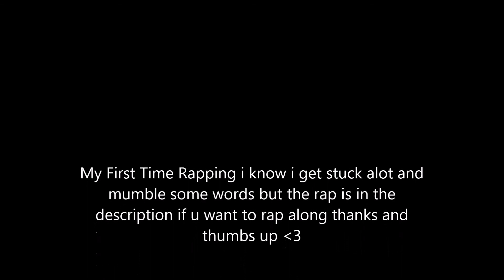Eminem-Rap Cover(OhhMoshii)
heyy guys this my first rap ever hope u like it i know i mumble somtime but belive it or not i made this from scrap xD here the rap if u want to rap along and get the rap ur self Like Sub and  thumbs UP !! :) :D thank you :D

_RAP_
They say good comes to those who wait
But what if the wait is so hard it tears you apart, makes your heart stop
What if there's no light in the tunnel, no one to turn to
It's crazy how the heart can affect your whole life
Can't breathe, can't see, you're so blind
It eats away like a cancer at the thoughts in your mind
Distance makes the heart grow fond but time makes memories fade
They slip away, every day it's a race to get back to the place where you felt safe
Where your soul was enslaved by the one that can take away all the pain
Now you feel like you'll go insane without them right there in your face
You'd give it all to go back to that night where everything was alright
She's there by your side
Smooth skin on your lips, softest kiss
Hands on her hips, pure bliss
Now you sit alone with clenched fists as blood drips from your wrists
You're filled with shame
You must carry all the blame for everything you can't change
That's right, suppress the pain
Just shove it all down
No emotion, don't make a sound
The urge is still real, the scars will never heal
You can feel people's eyes burn holes into your skin
The battle within, you can't win
It's a disease that consumes your whole being
Warped thoughts that you've been having won't go away like magic
Defeat this tragic war
Battle on, you are a soldier
Put on that coat of armor and carry the blame no more .Because this is my feeling and what i yell inside
I yell it with anger and i yell it with pride
You might not know what ones been through
But this is part of whats been true
What is there to do
I am a soldier at war with the core
Fighting for my insecurity, in my life's debility
In search for reality through my music ability

Yeah my life is somehow fake
Not even with so much at stake
For goodness sake I want to break
Because with great power comes great responsibility
In an apocalypse of ability, charisma and sensibility
Moments in life are what create a person what he is
In description falling in abyss
My life changed me completely
The point of views that i see in me
Generosity that unfolds through me
Now just pointers to these feelings
Differences that might seem like misunderstandings
Comes and goes that end up as great landings
Now lets just go back to my sentir
Forgive me not the one here to plead
Its my people that call out my story
Who call out the way I face my glory
Like the time i was crossing the border
I still get punished for my misconduct disorder
Now locked in a 5 by 11 cell
I now many don't know this
And many cant tell
But this is just a bit of whats impelling upon
To make it straight I am no criminal I am no con
Just made bad decisions in my life
Now believing in the right in the right of a second chance
I blew opportunities but lets enhance
Certain people just judge me by my stance
Don't judge me by what you glance
There is a lot more to me
Then there is the eye can see
I know no one is superior
No one is inferior

Meant to soar through the stars
not meant to be behind bars
I just know we deserve the same respect
Coming from his image so we simply just connect
I may not have achievements
But i have many goals?